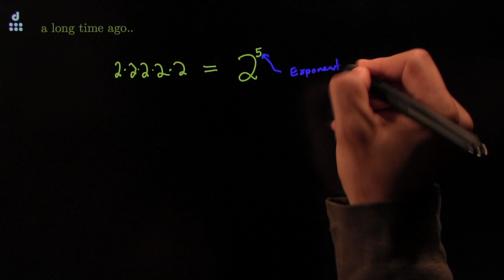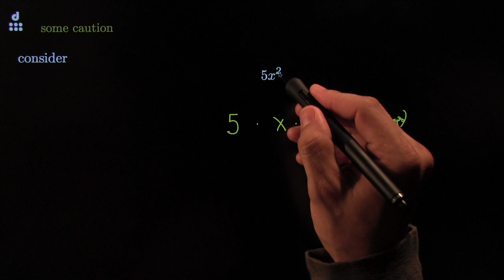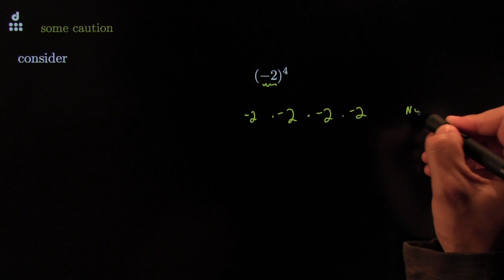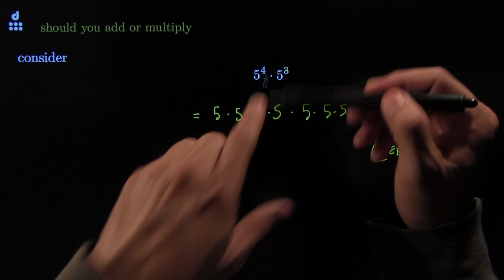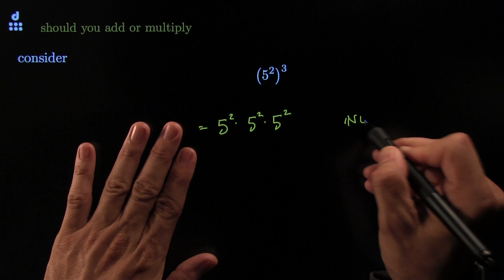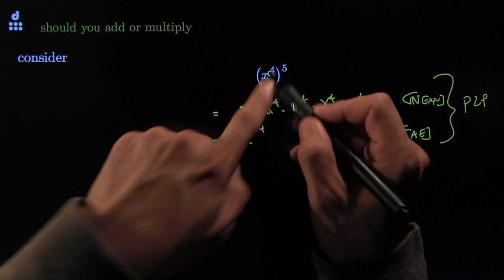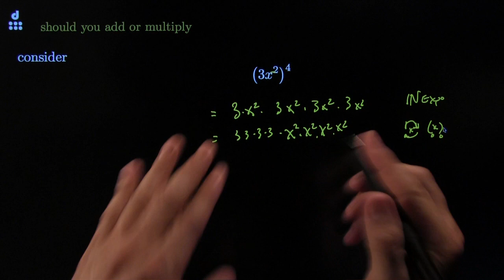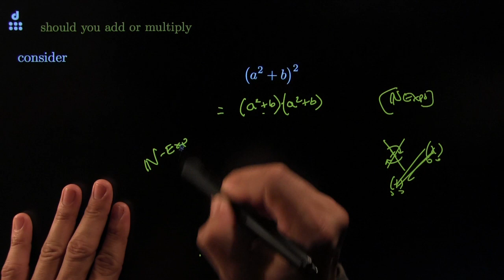046.02.05 Natural Exponents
This video is about 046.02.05 Narutal Exponents